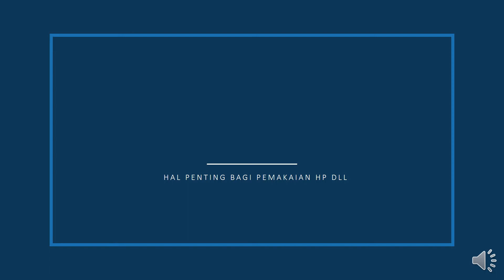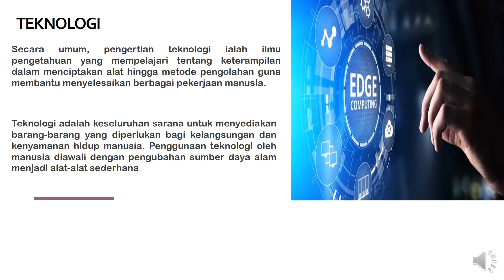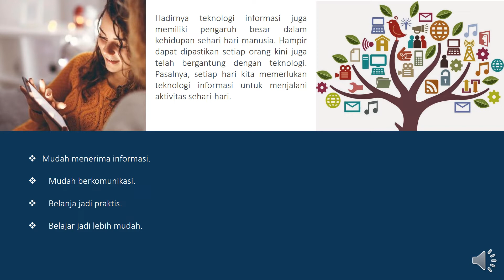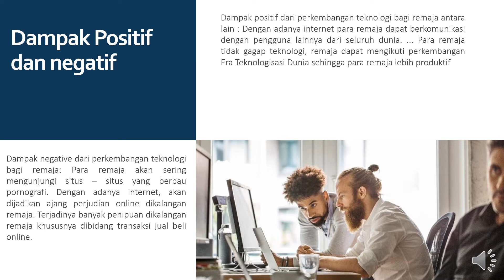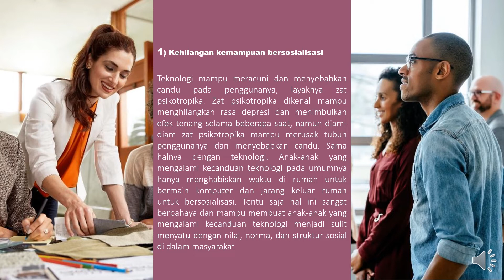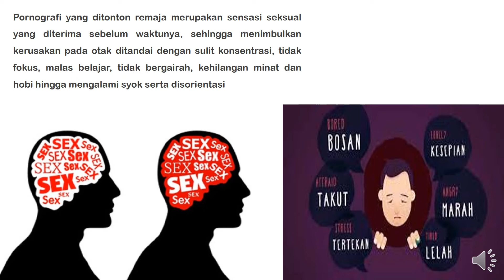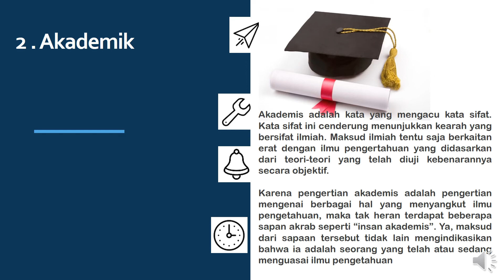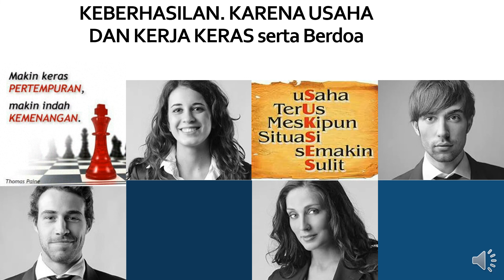Materi Pembelajaran PAK Kelas 8: Bab 9 Menghadapi Tantangan Iman Masa Kini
Kehidupan ini tentu banyak tantang yang harus di hapadi, Maka hal ini di butuhkan Iman dan peran orang Tua bagi putra-putrinya agar dapat menghadaapi tantangan iman di masa kini./